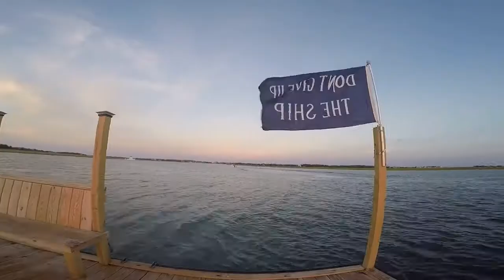8 REASONS A CHARLESTON BOOZE CRUISE IS WAY MORE BADASS THAN ANY OF THE BEACHES NEAR CHARLESTON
If you're planning a trip to one of the beaches near Charleston SC, you should DEFINITELY book a Charleston Booze Cruise on a boat so that you can explore the marshes and waterways that surround each of the top 3 Charleston SC beaches, and the rest of the Lowcountry.  the Lowcountry.

There are various types of boat rides in Charleston SC to choose from:
Yacht Rental Charleston SC
Booze Cruise Charleston SC
Fishing Charters
Sailing Excursions
Sunset Cruises + Dolphin Sighting
Top boat charter companies:
Citadel Marine Services
Holy City Boat Tours
Huckfin Charters

It’s Exclusive-
See the best parts of Charleston that most people who visit don’t get to experience.
It’s Customizable-
Go wherever the wind, (Or the Captain) takes you!
It’s Breezy
It’s Viewtiful
It’s Boujee
It’s Boozy
It’s Bustling With Wildlife
Watch dolphins frolick in the water below while huge birds circle and dive down from the sky above.
You Can Still Beach It-
Enjoy the best of both worlds... without bumping into seagulls or sweaty tourists.